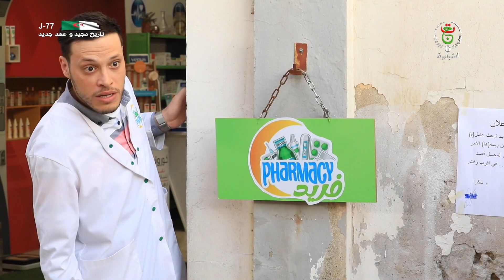مسلسل " الفرمسيان " | الحلقة 03 | EL Pharmacien EP 03